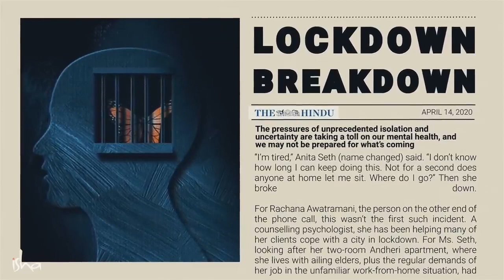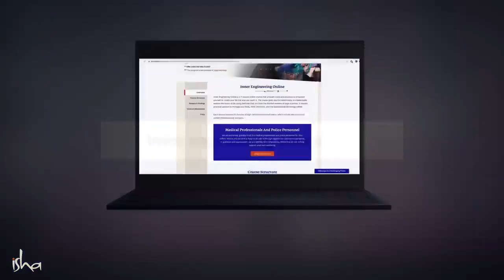Simple Tools To Change the Way You Think & Live | Inner Engineering Online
Inner Engineering Online is a combination of powerful technologies for inner wellbeing, that helps you take charge of the way you think and feel.

sadhguru
sadhguru 2019,
sadhguru speech
sadhguru latest
sadhguru 2020
sadhguru meditation
sadhguru speeches
sadhguru motivation
sadhguru shiva,
sadhguru advice
sadguru
sadhguru bangla
sadhguru live
satguru
isha foundation
yoga